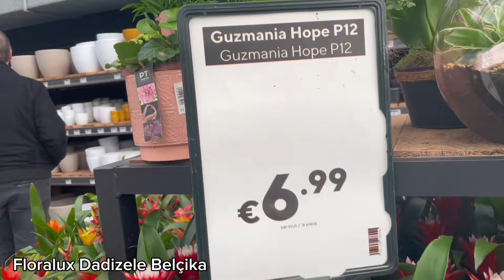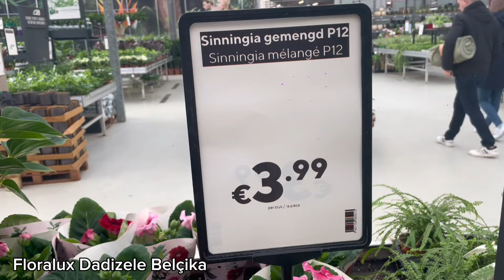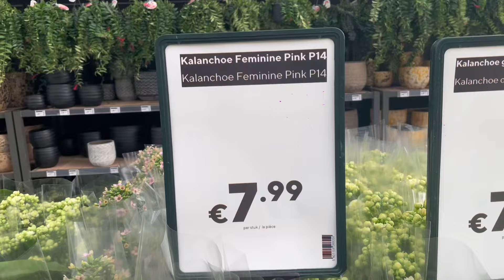AVRUPA’NIN EN UCUZ VE GÜZEL SERASI VE PUDRALI KALANŞO TÜRLERİ NASIL ÇOĞALTILIR